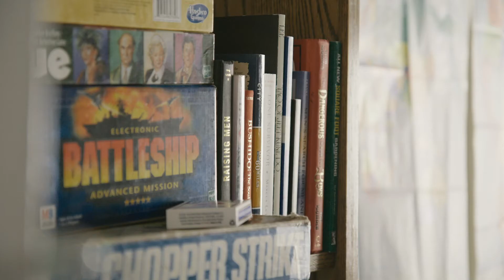Nutrient Survival - "Bugging In" - Berserker Creative - 2021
Being prepared is being smart.  It’s hard to do, and harder to do right.  But no matter how ready you are with your preps, none of that matters if your mind and body aren't sharp when the SHTF.

Nutrient Survival is food optimized to thrive – not just survive. Every delicious bite is packed with all 40 essential nutrients – 14 vitamins, 14 minerals, 9 amino acids, 2 omegas & fiber – igniting the body’s natural power to become exceptional. With complete nutrition and a 25- year shelf life, we’ve revolutionized survival food from a last resort to a first line of defense.

We asked Berserker Creative to help us celebrate those everyday heroes among us who go the extra mile to keep themselves and their families not just surviving, but truly thriving in every situation.

We think they kicked ass.  Hope you enjoy the show.

EC, CEO